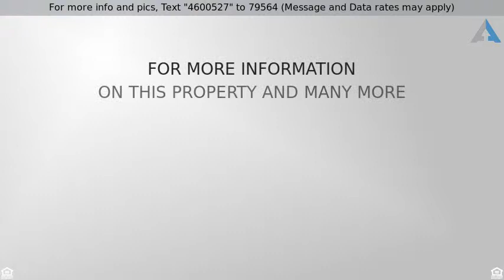Priced at $420,000 - 7861 W ORAIBI DR, Glendale, AZ 85308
Exceptional Living Awaits You In This Newly Updated Arrowhead Beauty. Grand Entry Features Decorative Tile Inlay & Amazing View To The Backyard Oasis. Popular Split Floor Plan Displays Fresh Carpet, Wood Plank Tile, Two Tone Paint, Designer Lighting/Fans, Faux Wood Blinds, Surround Sound & Soaring Ceilings. You Will Enjoy The Large Living/Dining Room You May Customize To Your Liking. Gourmet Eat In Kitchen Open To Family Room w/Fireplace Boasts An Abundance Of Cabinets, Pantry, Island, Granite, Backsplash, Stainless Appliances & Sliding Glass Door To Patio. Grand Master Retreat Offers View Window, Private Patio Access & Stunning En Suite Bath w/Jetted Soaking Tub. 3 Add'l Comfortable Bedrooms & Upgraded Bath. 1 Bedroom Currently Being Used As Office w/Rich Wood Floor & Plantation Shutters.

Relaxing, Fun Backyard w/ Extended Covered Patio, Fire Pit, Faux Grass Area & Sparkling Pebble Tec Pool Completes This Home. All This Located In The Desirable Arrowhead Community. See Documents Tab For List Of Features & Updates.